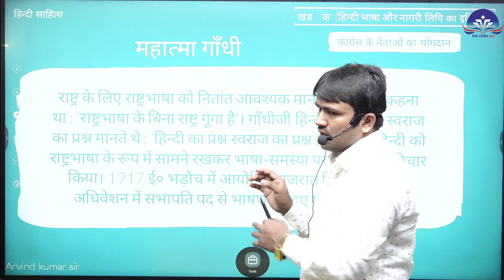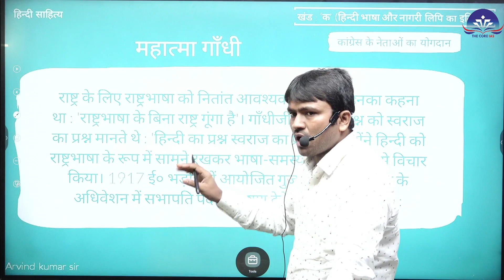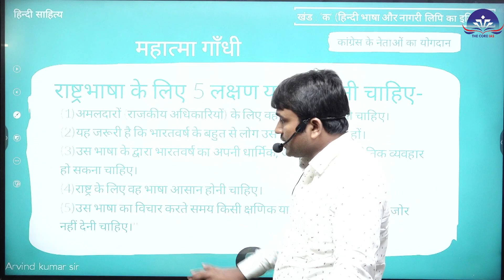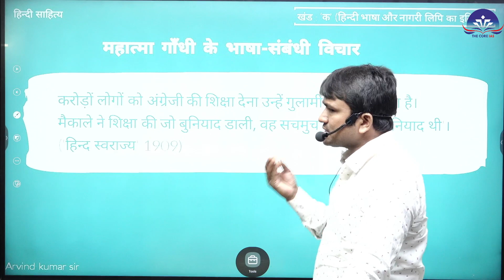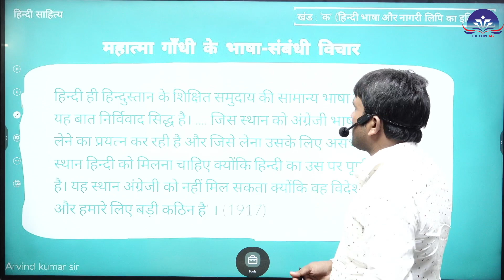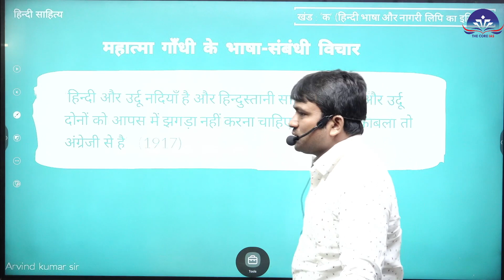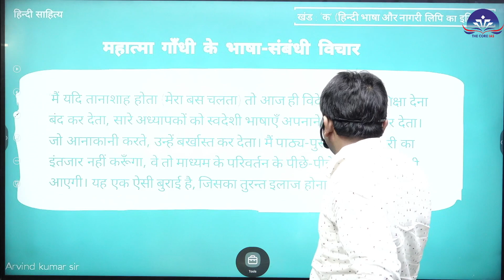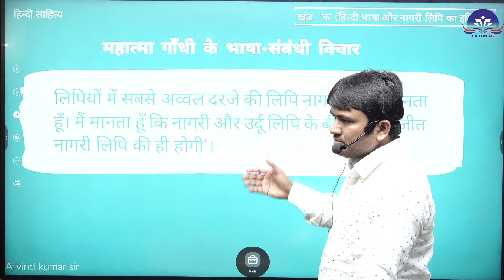Mahatma Gandhi | Hindi Language- Rashtrabhasha Hindi| Hindustani Bhasha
📚 हिंदी साहित्य उत्तर लेखन | दैनिक मुख्य परीक्षा उत्तर लेखन | UPSC वैकल्पिक विषय द्वारा अरविंद सर। वीडियो का यूट्यूब विवरण लिखें।

🖋️ स्वागत है आपका हिंदी साहित्य विषय को वैकल्पिक विषय के रूप में चुनने वाले UPSC प्रतियोगी अभ्यर्थियों के लिए हमारे चैनल में! 📖 अगर आप UPSC मुख्य परीक्षा के लिए तैयारी कर रहे हैं और हिंदी साहित्य के लिए उत्तर लेखन की कला को समर्थन देने का निश्चय कर रहे हैं, तो आप सही स्थान पर आए हैं!

🎯 इस वीडियो श्रृंखला में, प्रसिद्ध शिक्षक अरविंद सर आपको आपकी UPSC मुख्य परीक्षा में उच्च स्तर पर उत्तर लेखन करने के लिए पूरी और सुरंगत गाइडेंस प्रदान करेंगे। अरविंद सर, जिनके पास वर्षों का अनुभव और विशेषज्ञता है, ने इस श्रृंखला को सावधानीपूर्वक तैयार किया है ताकि आपको आवश्यक कौशल से सम्पन्न किया जा सके और आप UPSC मुख्य परीक्षा में उच्च अंक प्राप्त कर सकें।